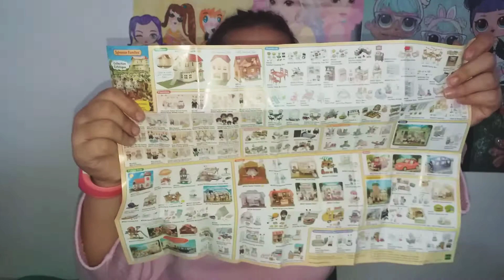Ouverture sylvanian familles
Ma garde-robe !!!👗😃😃